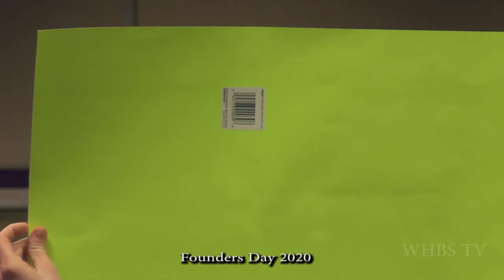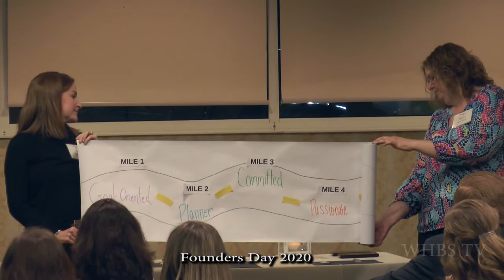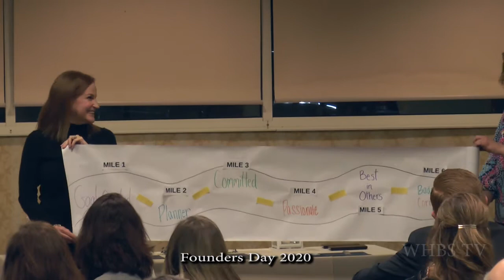Founders Day 2020